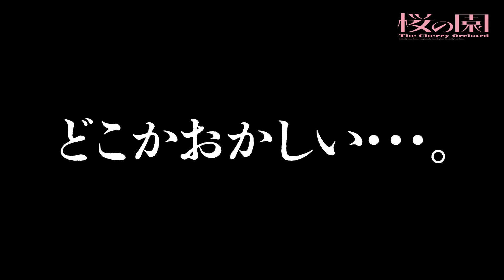PARCO劇場開場50周年記念シリーズ「桜の園」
[開催日・会場]
8/7(月) ～ 8/29(火)
PARCO劇場 (東京都)

作＝アントン・チェーホフ
英語版＝サイモン・スティーヴンス
翻訳＝広田敦郎
演出＝ショーン・ホームズ

出演＝原田美枝子、八嶋智人、成河、安藤玉恵、川島海荷、前原滉、川上友里、竪山隼太、
天野はな、市川しんぺー／松尾貴史、村井國夫